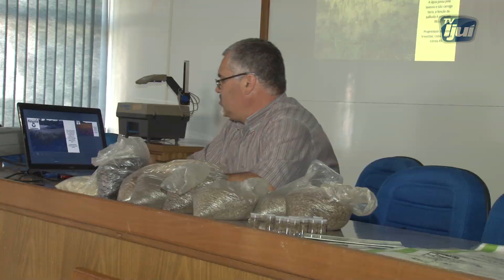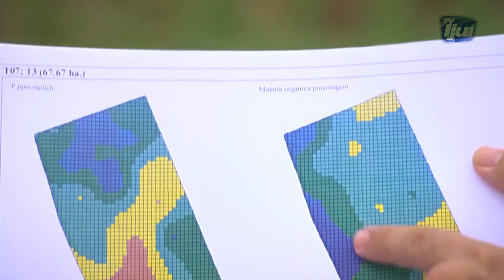Palestra ACAISC 07.08.19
A ACAISC (Associação dos Credores Amigos e Interessados no Soerguimento da Cotrijuí) promoveu um encontro técnico no auditório do Sindicato Rural de Ijuí, na tarde desta quarta-feira, dia 07 de agosto, o tema abordado foi a inovação em fertilizantes com foco na agricultura sustentável. O Mestre em Ambiente e Desenvolvimento, o palestrante, Sr Cândido Norberto Rizzi, falou sobre os objetivos do encontro. Confira a matéria!